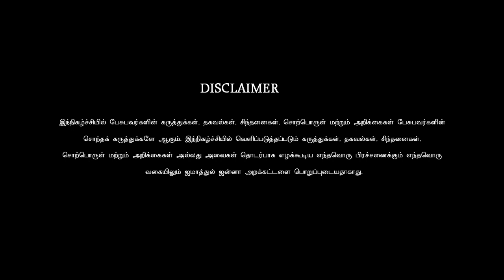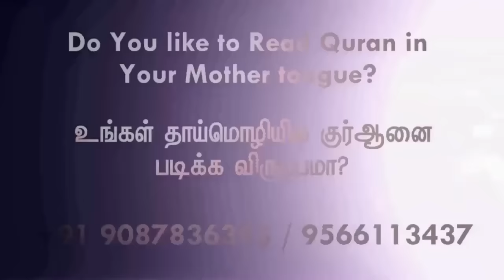நான் ஏன் இஸ்லாத்தை ஏற்றேன்?ᴴᴰ┇Mahaboob Afiya @ Mahalakshmi┇Way to Paradise | W2P